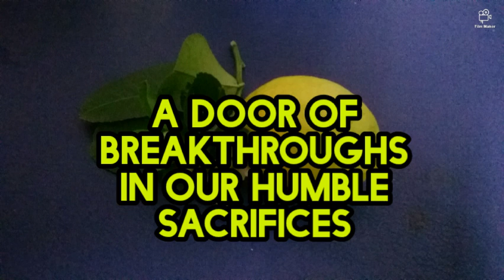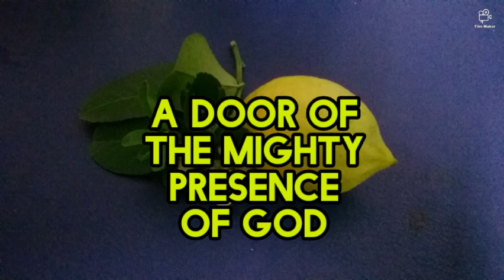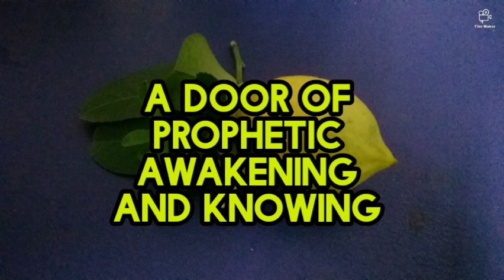Message - Walking into the Open Doors